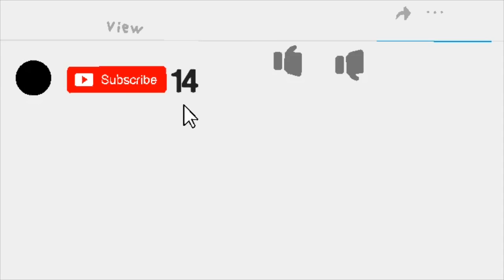15 SUB SPECIAL!! 🥳